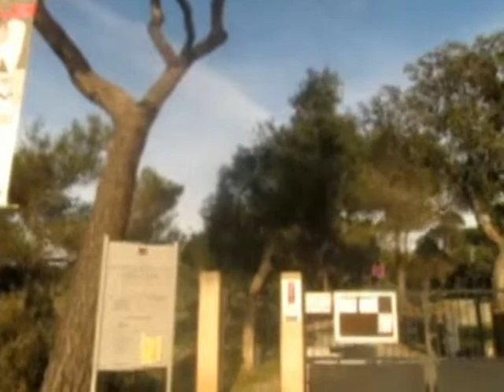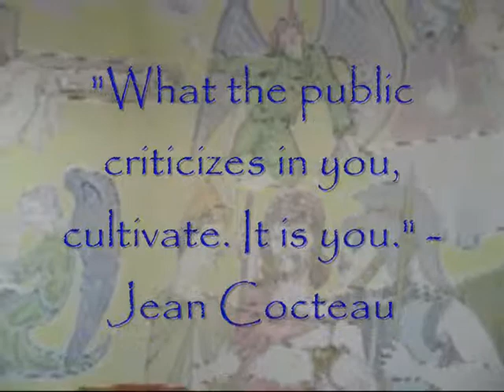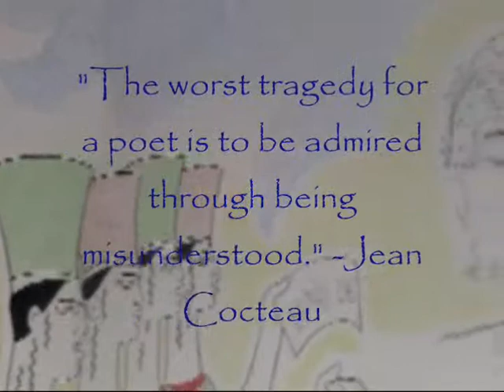AzurAlive.com: The Cocteau Chapel in Fréjus, France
A small but grandiose chapel designed by french artist Jean Cocteau.